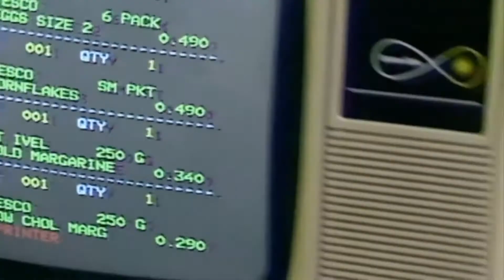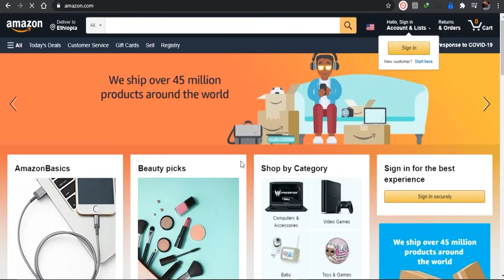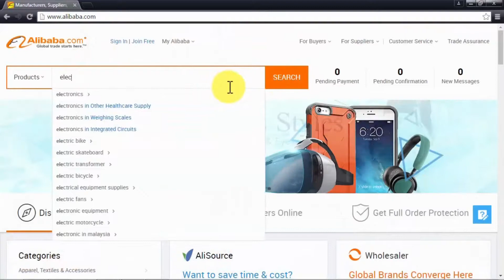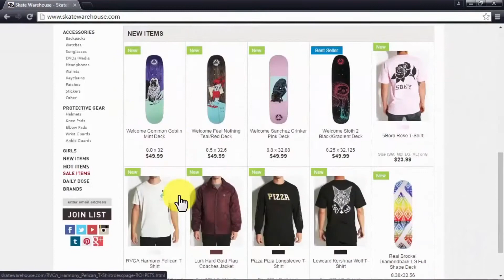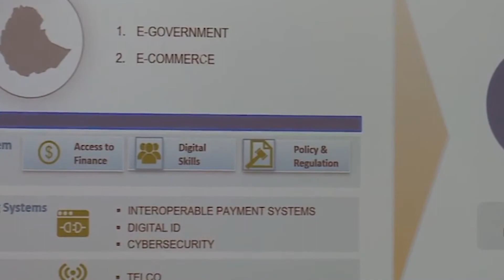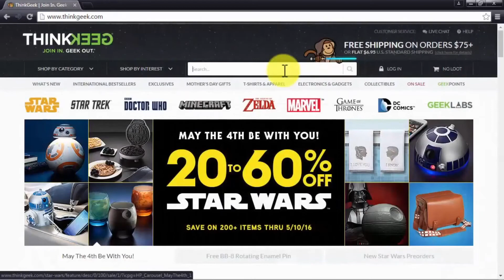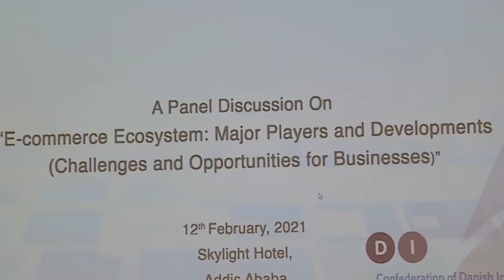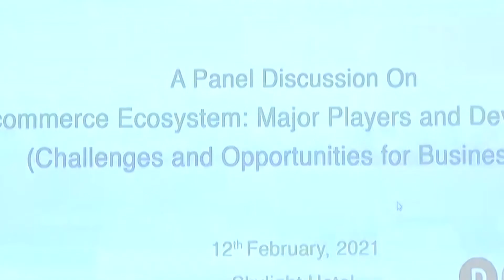WEEK 121 የነጋዴው ድምፅ